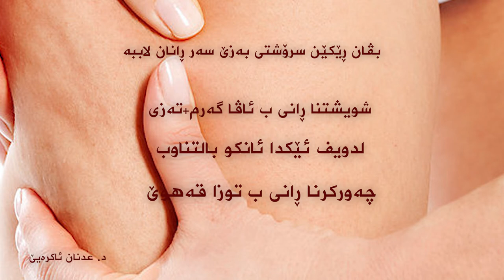بڤان ڕێکێن سرۆشتی بەزێ سەر ڕانان لاببە